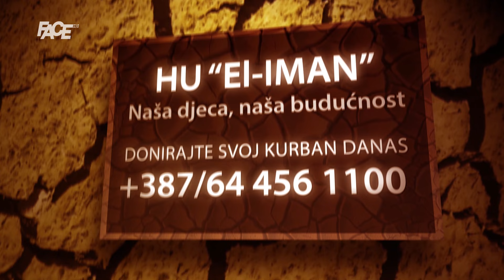Udruženje “Bosni u amanet”: “Sve što radimo ostaje Bosni u amanet”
Marketing, YouTube & Digital distribution:
EMDC Network